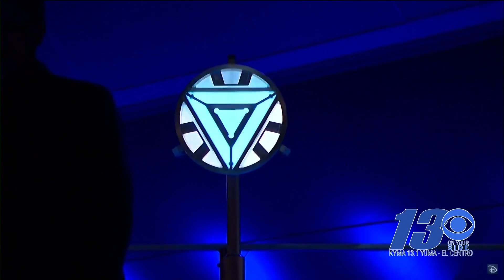Avengers Campus at Disney California Adventure Park